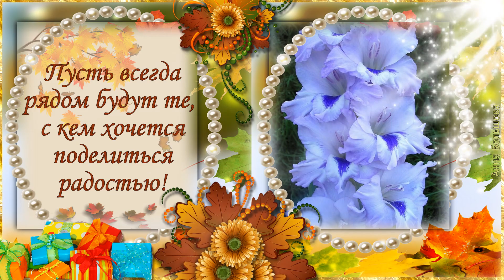Рожденным в СЕНТЯБРЕ. Поздравление с ДНЕМ РОЖДЕНИЯ. Открытка с днем рождения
Рожденным в сентябре. Поздравление с днем рождения.  Открытка с днем рождения всем кто родился в сентябре. Это универсальное поздравление с днем рождения в сентябре. Этой музыкальной открыткой можно поздравить с днем рождения мужчину и можно поздравить с днем рождения в сентябре женщину. Красивый музыкальный подарок для всех именинников сентября. Все поздравления в разбивке по месяцам года смотрите